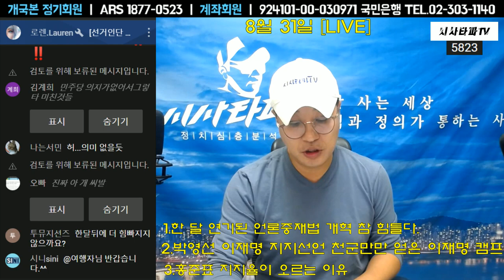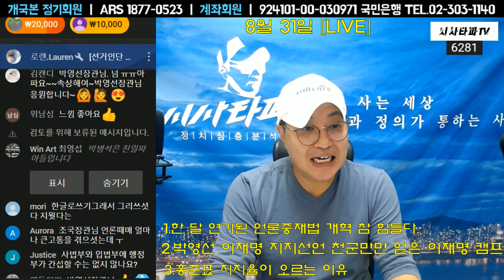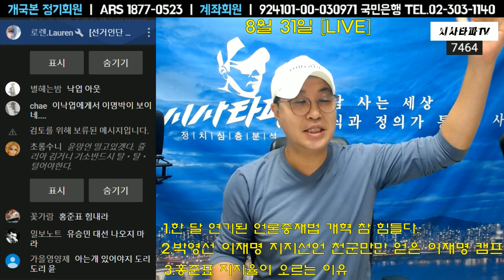8월31일[풀영상]-미뤄진 언론개혁/박영선 든든하다/막장 이낙연 캠프/홍준표의 지지율